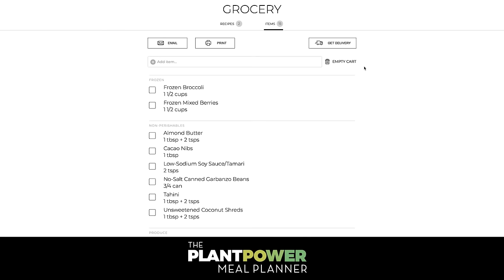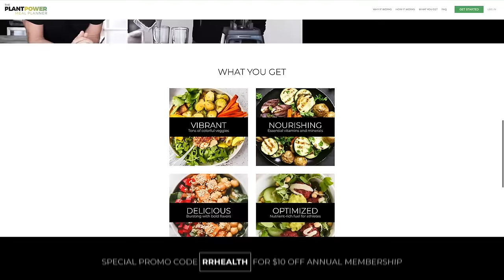Hormone Health On A Plant-Based Diet w/ Dr. Gemma Newman | Rich Roll Podcast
In this episode of The Rich Roll Podcast, The Plant Power Doctor Gemma Newman, MD joins Rich to talk about the relationship between diet and hormones, women’s health, aging, reproductive care, & more.. To read more about Gemma and peruse the full show notes, go here👉🏾
✌🏼🌱 - Rich

Dr. Newman created a comprehensive pdf of resources and citations to support all claims made in this podcast, which you can download for free

00:00:00 Intro
00:02:19 Catching up with Gemma
00:03:35 Gemma's Background as a Doctor and Going Plant-Based
00:18:30 Intro Topic: Hormone Health & Women's Health
00:20:51 Hormones Affect Men Too
00:21:37 How Environmental Pollutants Affect Our Hormones
00:23:31 The Role Fiber Plays with Gut & Hormone Health
00:27:57 What are Phthalates? What is Endometriosis?
00:29:57 Periods Can Be More Painful Than Having a Heart Attack!
00:31:24 Testing and Treatment for Endometriosis
00:33:04 What are Fibroids?
00:39:08 What to Eat - A List of Food That are Anti-inflammatory
00:39:46 Soy: the Differences Between Estrogens and Phytoestrogens.
00:44:49 Plant-Exclusive Diet vs Plant-Predominant Diet
00:45:50 Only 8% of the Western Person's Diet is Fruits and Veggies, about 50% is Processed Foods
00:46:16 Thoughts on the Carnivore Diet
00:48:23 Are Plants Toxic?
00:51:22 Menopause. What is it? What Can Women Do About it?
00:53:56 The "Grandmother Hypothesis": Human Mammal Advantage
00:56:39 The Importance of a Supportive Society
00:59:31 Symptoms of Menopause
01:03:11 H.R.T. – Hormone Replacement Therapy
01:14:18 Foods for Menopause: Fiber, Nuts, Seeds, Iodine, Selenium, Zinc
01:15:50 Male Hormones - Testosterone Replacement Therapy (TRT)?
01:18:56 Gradual Apparent Decline in Sperm Counts, Male Birth Defects... Due to Modern Exposure to Micro-Plastics?
01:20:21 What to Do: Vigorous Exercise. Eat Nuts, Seeds, Whole Grains. Drink Water from Glass
01:22:04 Saturated Fat Associated with Lower Sperm Counts in Men and Causing Heart Disease
01:23:30 The Divisive Oil Debate
01:28:00 What Are The Most Common ‘Blindspots’  When Trying to Make Lifestyle Decisions?
01:31:11 Living in Alignment with Your Values
01:33:29 Advice for Couples When One Partner Doesn’t Want to Go Plant-based
01:36:41 Going Plant-Based is Just Going to Complicate My Life, Right?
01:39:48 Take Action: One Plant-Based Meal a Week
01:40:20 Baby Steps. “There’s Always a Starting Point for Everybody”
01:41:45 Beware: Plant-Based Take Out, Meat Replacements,
01:45:53 Unhealthy Plant-Based Diets
01:47:43 Gemma’s Favorite Foods
01:49:07 Cafe Gratitude - Amazing Burritos!
01:50:05 Make the Change: Gemma’s Practical Advice / Words of Wisdom
01:55:02 Gemma’s Daily Mantra

I LOVE MAIL! SEND IT HERE:
29617 Agoura Rd.